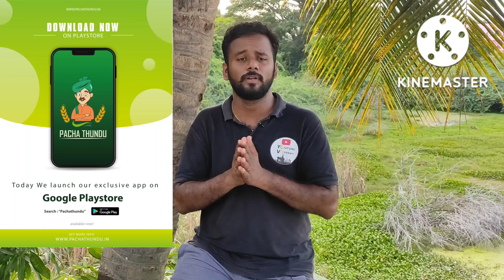களைக்கொல்லி அடித்த மாட்டுத்தீவனங்களை சாப்பிட்டால் மாடுகளுக்கு பிரச்சினை வருமா ? forage Herbicides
யூடியூப் விவசாயி விவசாய சேனல் என்பது  விவசாய பட்டம் பெற்ற இளைஞர்களால் நடத்தப்படும் ஒரு அமைப்பு

 பச்சத்துண்டு என்பது அனைத்து விவசாய உபகரணங்கள் மற்றும் பொருட்களை உள்ளடக்கிய ஒரு இணையதளம் ஆகும்

அதில் இந்த வீடியோவில் உள்ள அலுவலர்கள் இளநிலை வேளாண்மை முதுநிலை வணிக மேலாண்மை முடித்த வேளாண் பட்டதாரிகள்

வேளாண் தொழில் மற்றும் வேளாண் பயிர் ஆலோசனை சேவைகள் வழங்குவதில்  அனுபவம் வாய்ந்தவர்கள்

 யூடியூப் விவசாயி சேனலின் தொழில்நுட்ப ஆலோசனை குழுவில் உள்ளவர்கள்
இந்த சேனல்  தமிழகத்தில் அனைத்து  மாவட்டத்தில் தங்களது சேவைகளை வழங்கி வருகின்றோம்அதன் தொடர்ச்சியாக இளைஞர்கள் மற்றும் இளைய தலைமுறையினர் மத்தியில் விவசாயத்தை கொண்டு சேர்க்கும் விதமாக இந்த யூடியூப் விவசாயி சேனலை உருவாக்கி உள்ளோம்விவசாய சார்பான தகவல்களை மற்றும் சந்தேகங்களை நிவர்த்தி செய்ய வேண்டும் என்ற உயரிய நோக்கில் இந்த காணொளியை உருவாக்கி உள்ளோம்

ஒவ்வொரு வாரமும் லைவ் நிகழ்ச்சிகள் மூலம்  உங்களுடைய சந்தேகங்களை நிவர்த்தி செய்து வீடியோவிலே ஆலோசனை வழங்குகிறோம் மற்றும் விவசாயம் தொடர்பான ஆராய்ச்சிகளை மேற்கொண்டு அதை வீடியோ வாக   வெளியிட்டு கொண்டுள்ளோம்
எங்கள் விவசாய குழுக்களில் இணைந்து  கொள்க:

To joint our youtube vvivasayi farmers whats app group link available here

வாட்ஸ் அப் help Line :
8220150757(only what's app